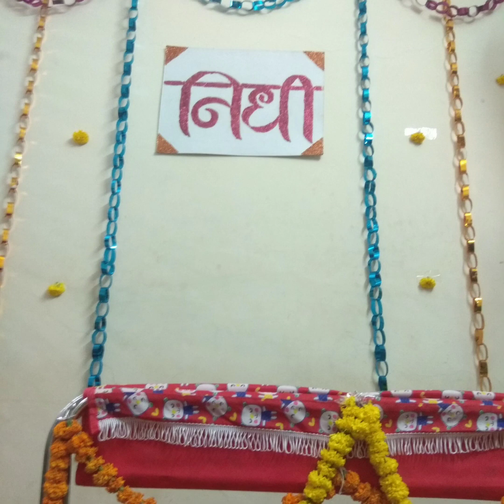A Baby Girl Name ceremony Cake & Maharastrian friends daughter Cardle Ceremony Function ✌😍